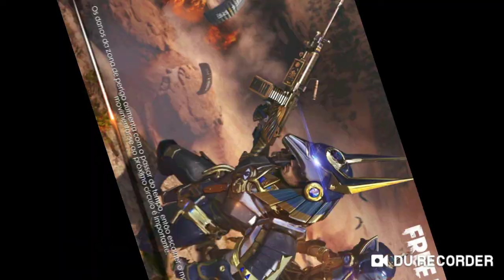Eu Grendene game play